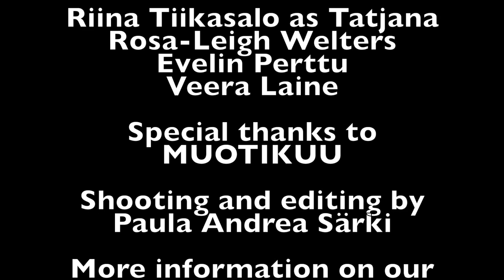Chernobyl 1986 news 1 Part 1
Thanks for our supporter for the interview and filming place!